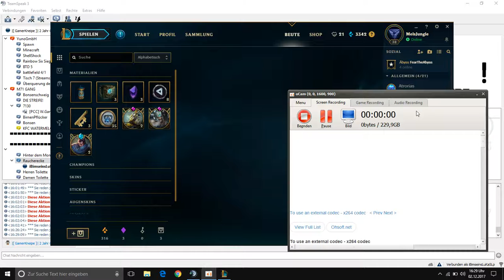League of Legends was ist das für ein glück legit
ez von einer kiste